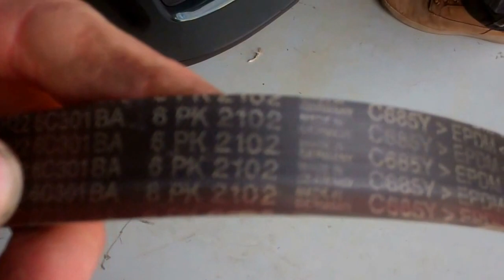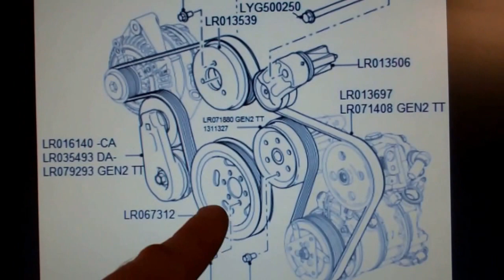Land Rover Discovery 4 SDV6 3.0L Drive belt tensioner failure & repair Range Rover Sport TDv6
In this video we investigate the strange noise coming from our Land Rover Discovery 4 SDV6 3.0L Diesel engine, it turns out to be the front fan belt / drive belt tensioner. We have a go at working out how to remove the old one and  fit the new one. This is the same on the Range Rover Sport with the 3 litre Diesel engine.